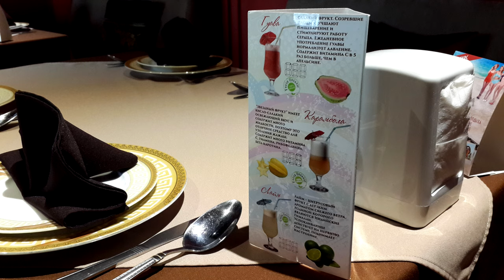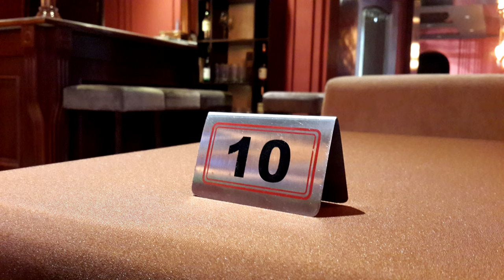Tandoor Almaty Review - Indian restaurant in Almaty Kazakhstan / English Subtitles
Tandoor is one of the best Indian restaurants in Kazakhstan. There are strong competitors, but Tandoor still manages to be on the top of my list. This restaurant is very near to my home, actually it is between my work and home, located at Tole Bi - Baitursinov opposite to Altyn Bank (HSBC before).

Tandoor gives a more premium quality experience where I can bring my date confidently and will be sure everything will be fine in terms of quality of service and atmosphere. The restaurant is well color coordinated as you can see in the photos below. The moment you get in the restaurant you are welcomed with a strong aroma of India scents and also calming/ relaxing music. The prices are fairly ok and the prices haven't changed a lot in the past 3 years in which we saw Tenge devaluation 3 times. The restaurant is managed by Mr Vinod Takur from India, he is very humble and he will go to any extend to make sure you have a great experience in the restaurant, he is also supported by Maksim Savenko . Both the chefs are from India. The waiters always wear colorful Indian dresses, speaks English very well and know the menu very well, they are able to explain the contents in each dish in detail. The restaurant is quiet, you will not notice the heavy traffic noise inside.

Tandoor also provides Business Lunch every afternoon on weekdays. Hands down the best Indian Meal Experience in Almaty. Service is always fully attentive, kind, and responsive. Servings of delicious Naan were replenished several times, and the water never reached the bottom of my glass. Overall, the buffet had a good balance of vegetarian and meat choices to choose from, and the quality was underscored by freshness, hot temperature, authentic flavors, and refinement.

My favorite is Pulav Rice and Chicken Tikka Masala (medium heat) with Cheese Naan